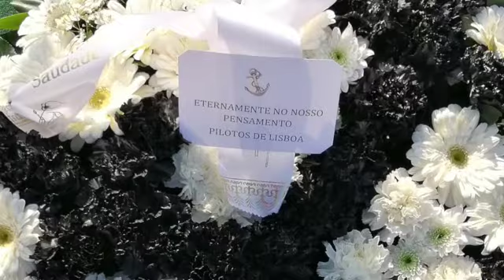Homenagem Comandante Miguel - 2021